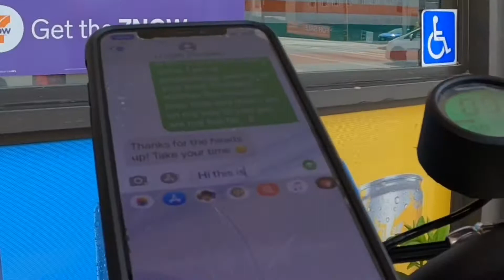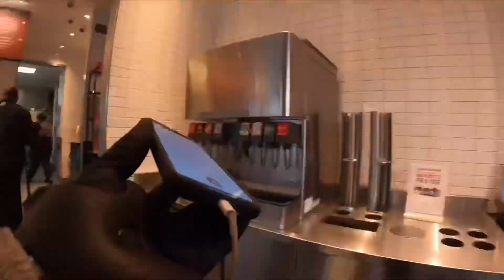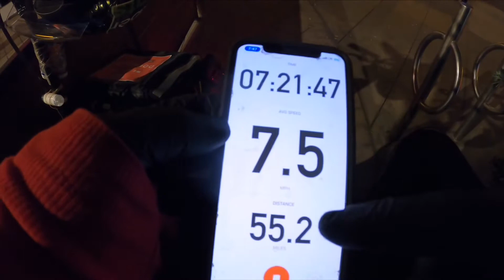THE BEST electric scooter food delivery vlog ever | Electric Scooter Academy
I have to work as much as I can because there is a lot of rain projected starting the day after tomorrow. You cannot really safely operate electric scooters in the rain.